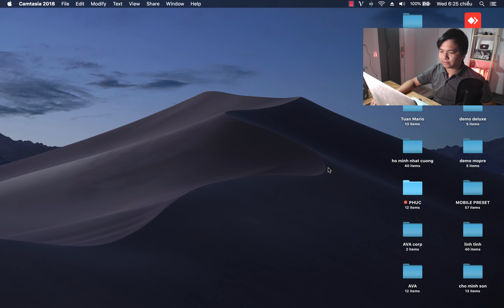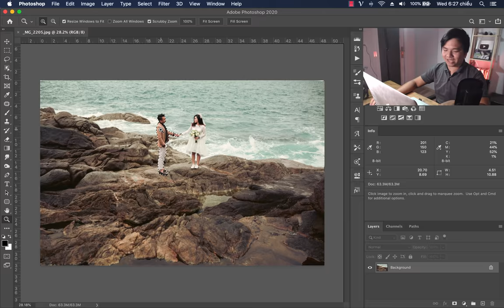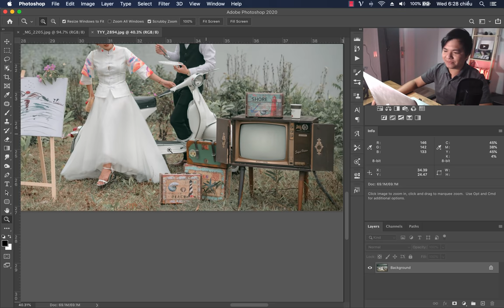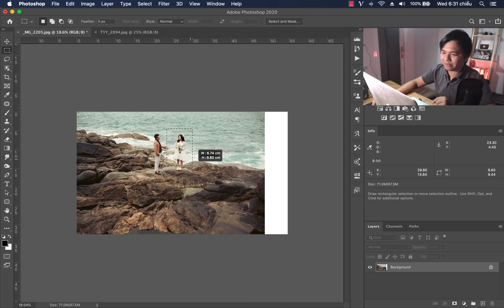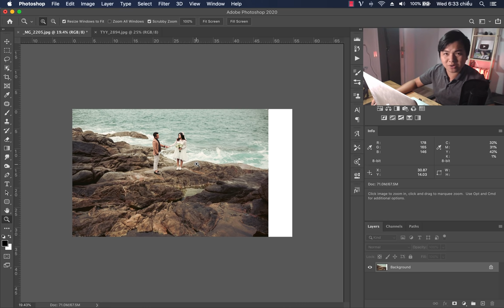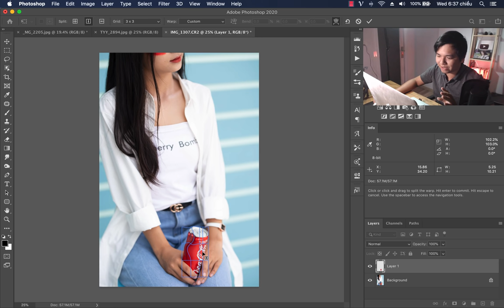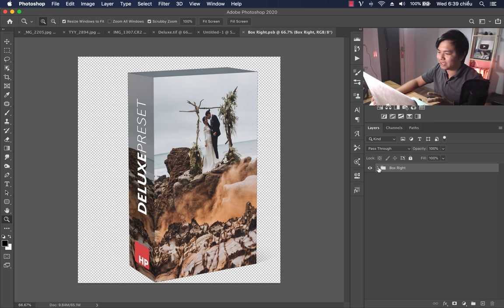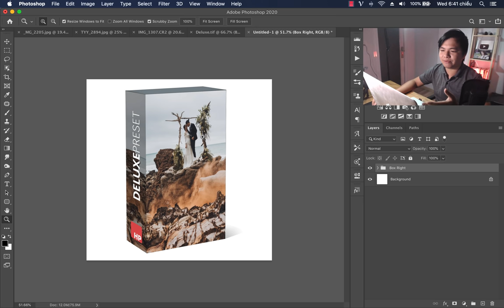Review Adobe Photoshop 2020 - còn tệ lắm